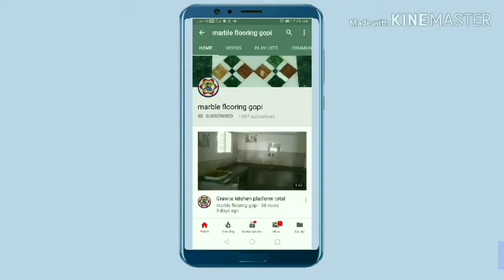How to granite white steps hand moulding